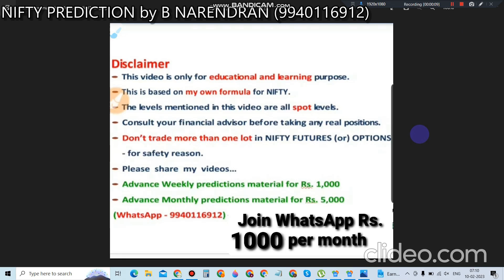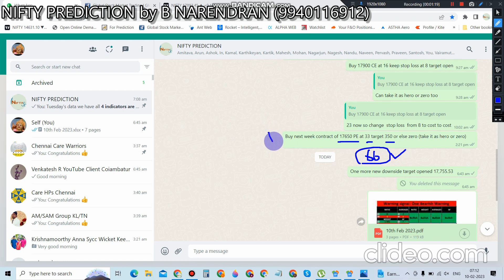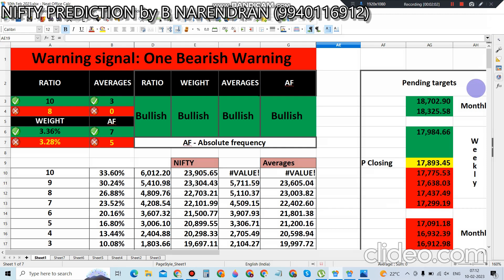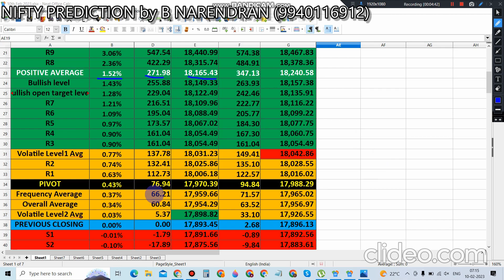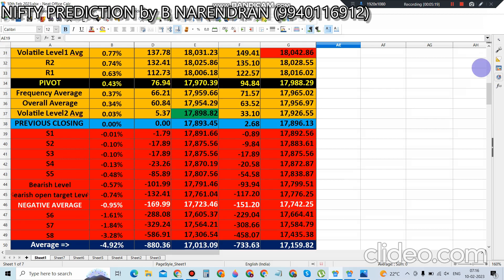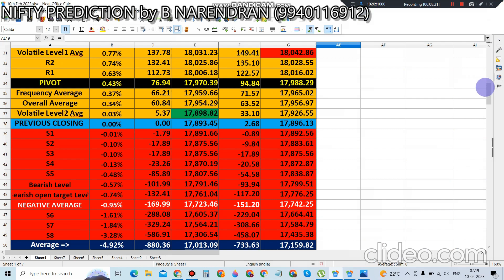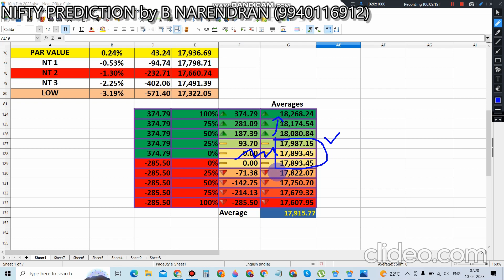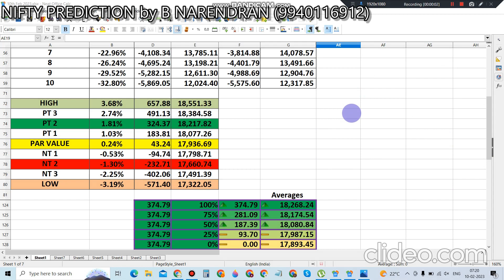NIFTY PREDICITON ANALYSIS FOR FRIDAY 10 FEB 2023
Tuesday’s data we have all 4 indicators are showing bullish.

We have one bearish warning signal

Note: We have four negative side weekly pending targets are in hand at 17,775.53 / 17,638.03 / 17,437.49 & 17,299.19 and at the same time we have one new weekly positive side target opened at 17,984.66

POSITIVE AVERAGE IS AT +1.52% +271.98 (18,165.43)

Anything above +0.77% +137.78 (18,031.23) is in the bullish zone,
Anything below +0.03% +5.37 (17,898.82) is in the bearish zone.
Anything in between those two levels are the volatile zone.

NEGATIVE AVERAGE IS AT -0.95% -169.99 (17,723.46)

As per PAR VALUE is at 17,936.69 if pre opening above this level then NIFTY will try to go up towards 18,551.33 so that keep one lot CE as a hero or zero in a small way tolerable price till the time 3 pm (this CE must have to be buy on dips method in the CE)

As per PAR VALUE is at 17,936.69 if pre opening below this level then NIFTY will try to go down towards 17,322.05 so that keep one lot PE as a hero or zero in a small way tolerable price till the time 3 pm

And many old (NINE) down side pending targets are in hand at the same time THREE positive side pending targets are also opened so that play safe with hedging method

keep one small PE always in hand till FEB month end for every weekly due to new COVID & USA RECESSION may impact the market heavily if the lock downs and RECESSION are coming in the future.

As per CPR is indicates BULLISH.

Hero or zero can trade any side according to your risk appetite according to your trend.

HEDGING METHOD IS ADVISABLE TO TRADE DUE TO ALL INDICATORS ARE BULLISH BUT WE HAVE ONE BEARISH WARNING SIGNAL.